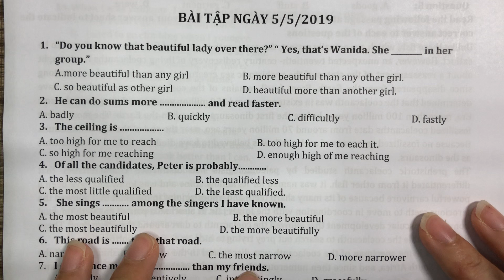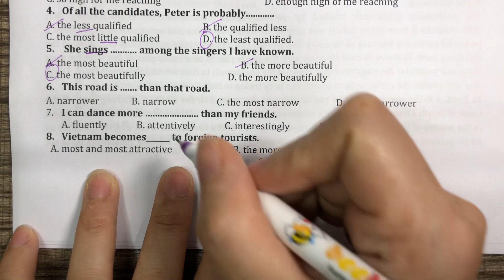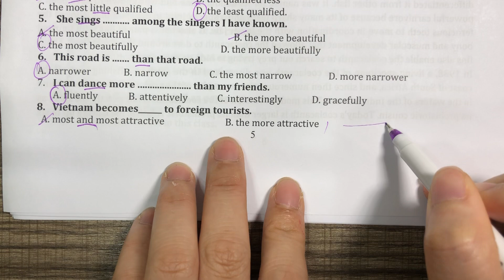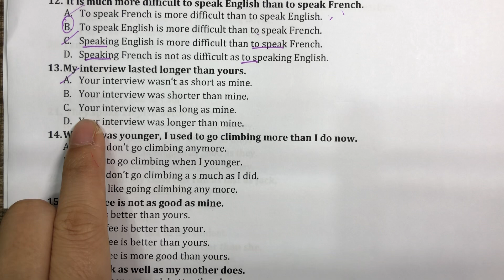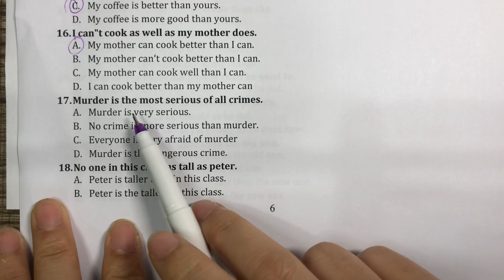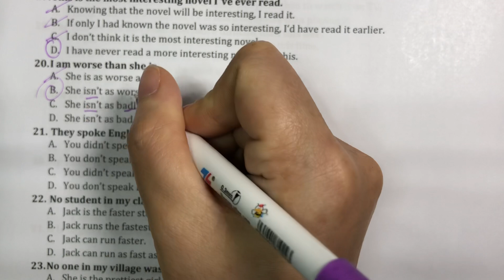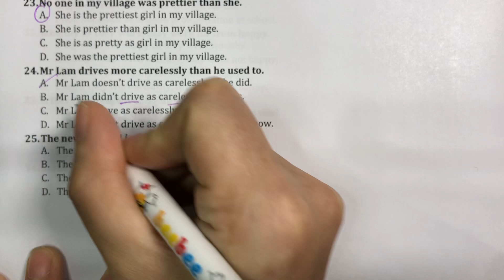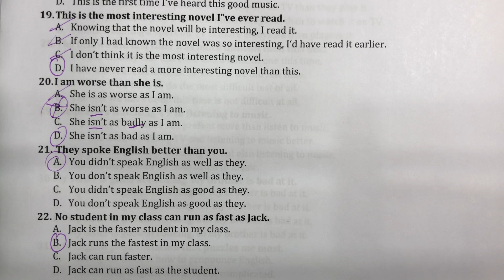Chuyên đề: So Sánh( 51-75)